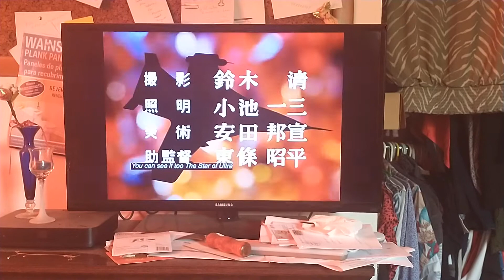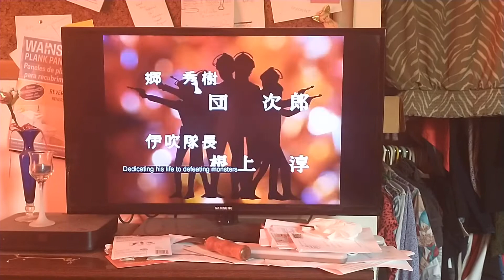Return Of Ultraman On Pluto TV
Filmed on Pluto TV's Tokushoutsu channel at 5pm today. Enjoy! All rights to Return Of Ultraman belong to Tsuburaya Productions!